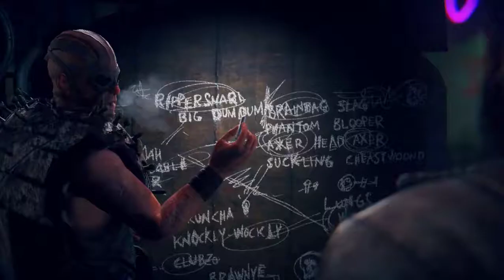Welcome to the Council!